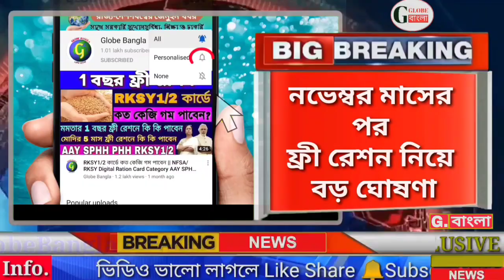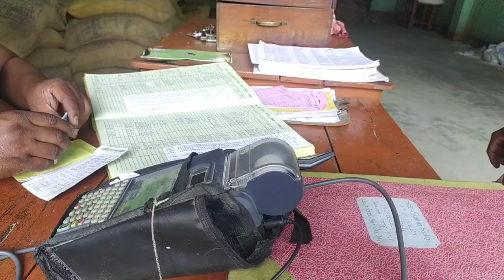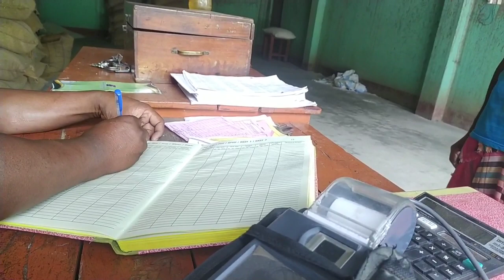নভেম্বর মাসের পর ফ্রী রেশন নিয়ে বড় ঘোষণা|free ration, wb digital ration card|krishakbandhu|pm kisan